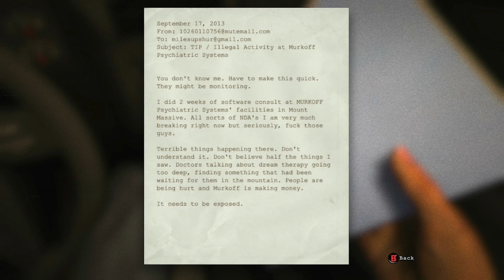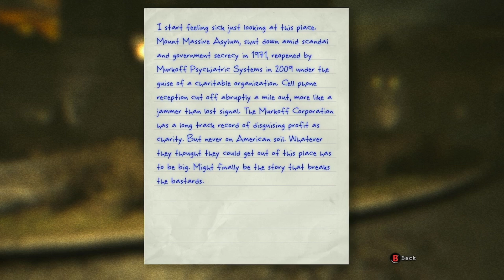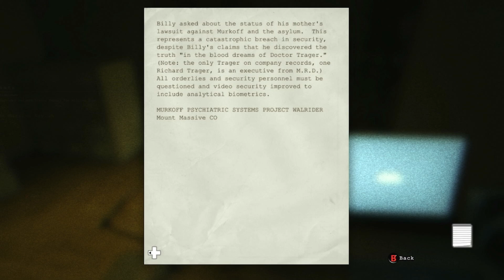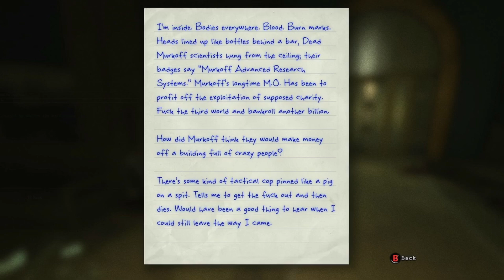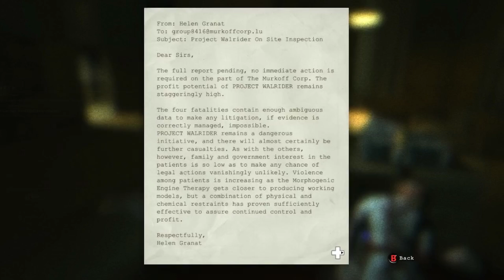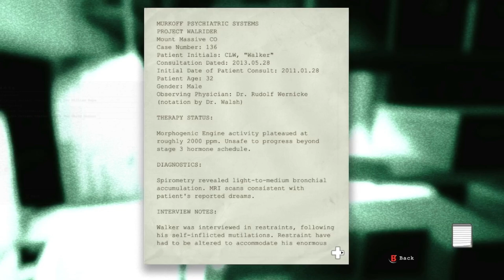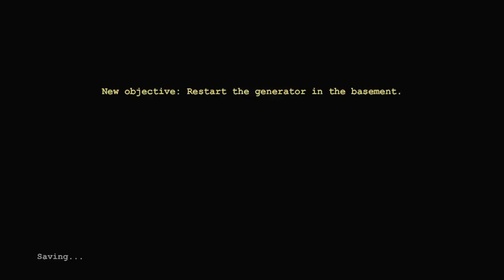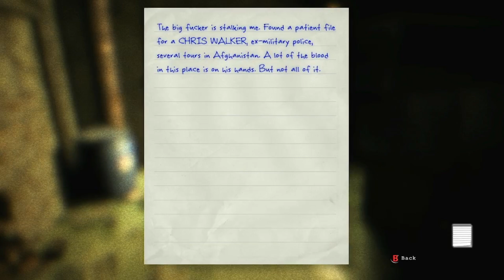Outlast campaign walk-through part 1￼